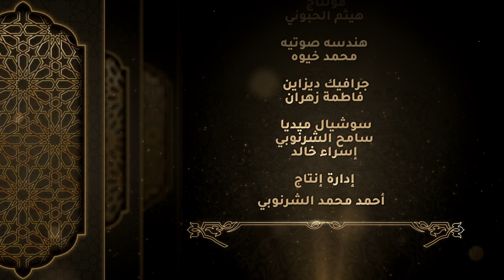هل تعرف ماذا يحدث فى اول ليله فى رمضان ؟؟ أمر يشيب الرؤوس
عن أبي هريرة رضي الله عنه قال: قال رسول الله صلى الله عليه وسلم: «إذا كان أول ليلة من شهر رمضان صفدت الشياطين، ومردة الجن، وغلقت أبواب النار، فلم يفتح منها باب، وفتحت أبواب الجنة، فلم يغلق منها باب، وينادي مناد: يا باغي الخير أقبل، ويا باغي الشر أقصر، ولله عتقاء من النار، وذلك كل ليلة» (رواه الترمذي وصححه الألباني).

ــــــــــــــــــــــــــــــــــــــــــــ
ــــــــــــــــــــــــــــــــــــــــــــــ